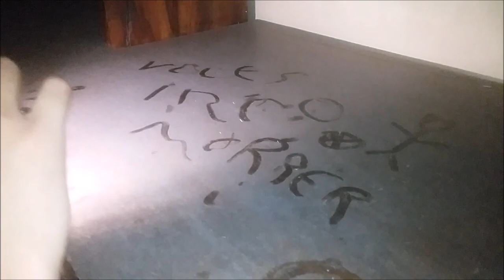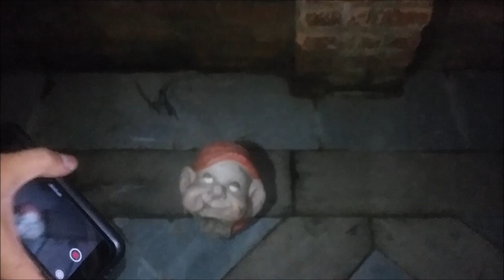ENCONTRAMOS ALGO NA CASA!!!